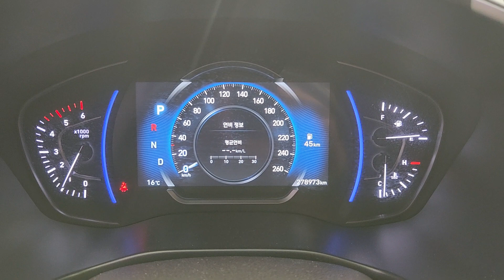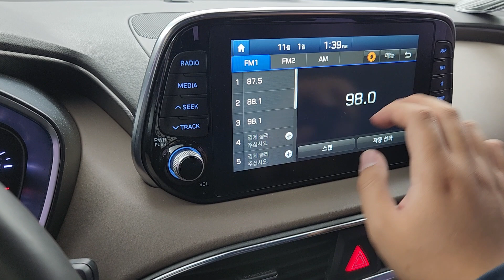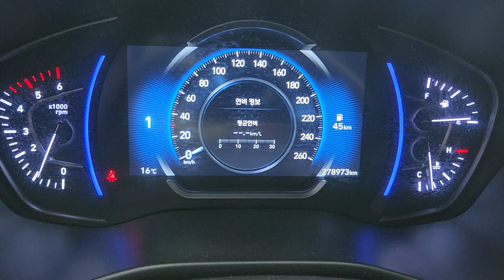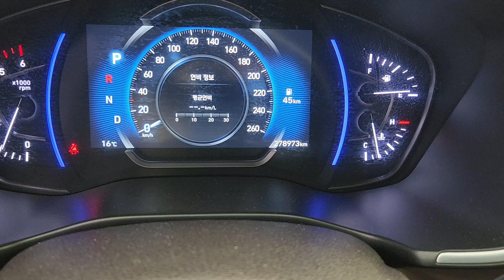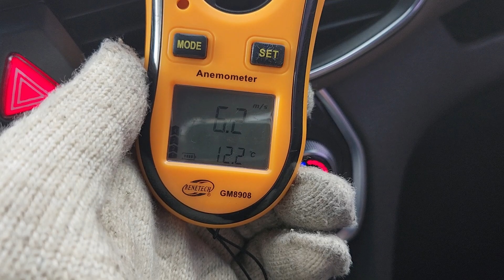SantaFe TM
KMHS381CDKU040954